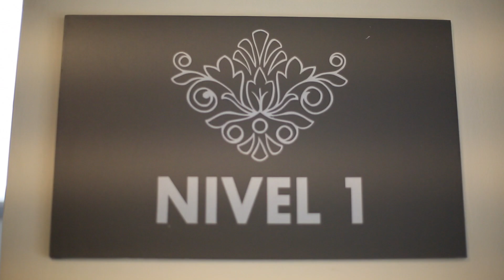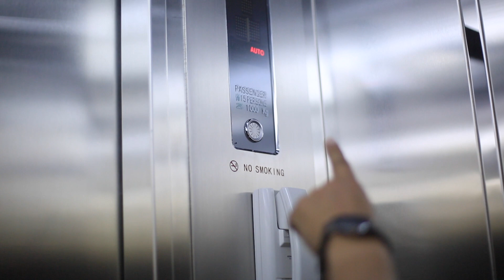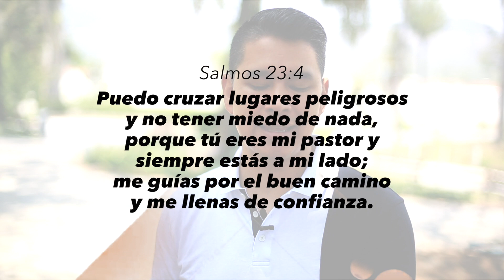UN NUEVO NIVEL - UNA PALABRA DE DIOS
Canal Oficial del Ministerio Miel San Marcos.